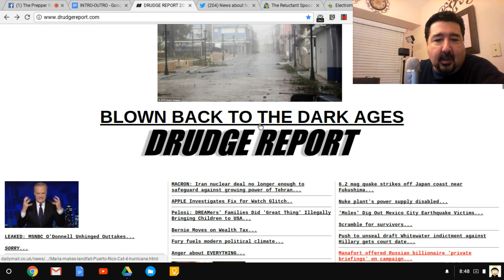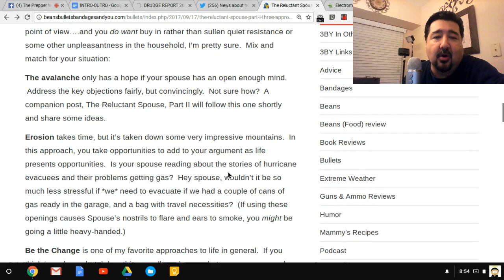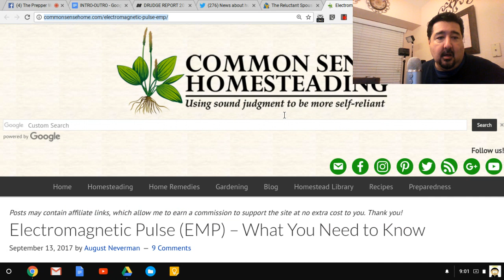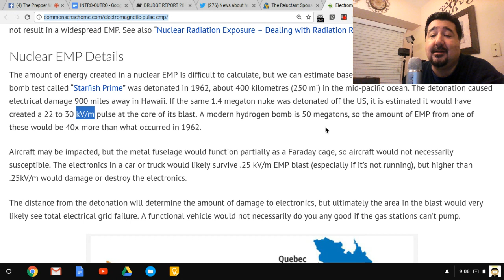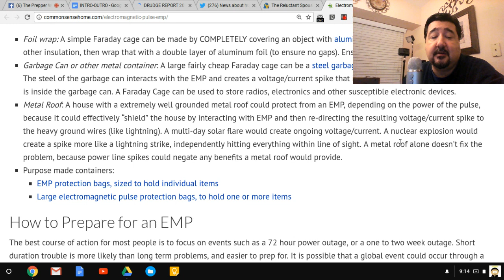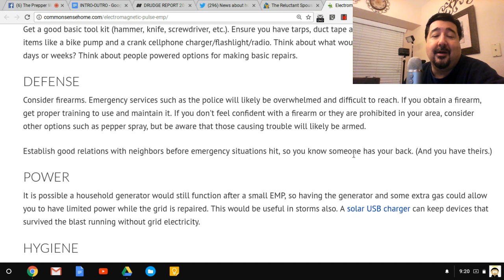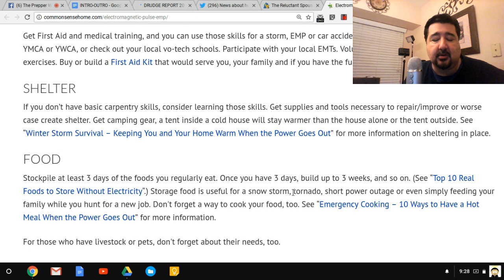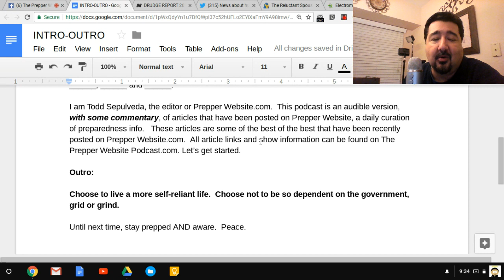Reluctant Spouse, EMP Info. to Know Before SHTF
Episode 152 Articles:

The Reluctant Spouse, Part I: Three Approaches to Bridge the Gap

Remember, there is a HUGE selection of great preparedness content at Prepper

Thanks for the spreading the word of The Prepper Website Podcast!